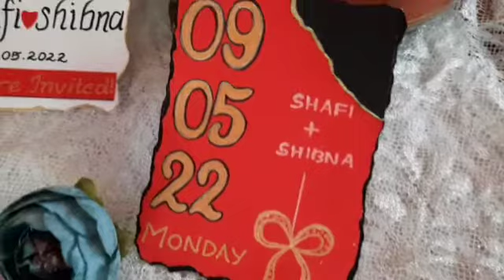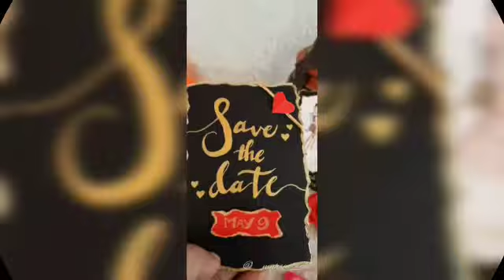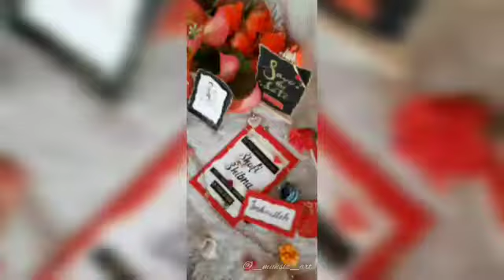Save the date videos latest 2022| Hanade Save the date cards